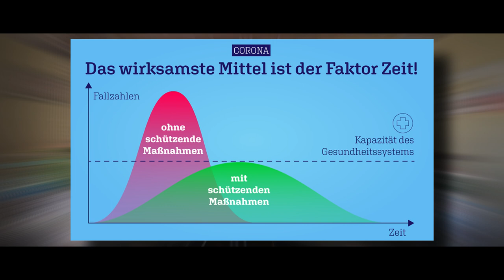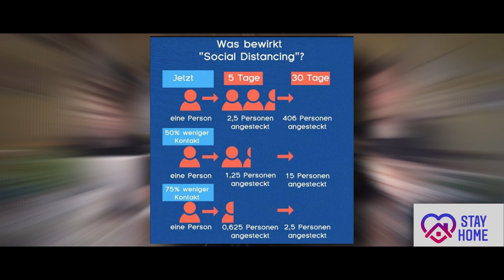SideCast Ep.1 | "Coronavirus" 😷 | Zwei Supermarkt-Mitarbeiter reden über die aktuelle Situation 🛒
💯 DANKE AN ALLE WEITEREN HELFER IN DER MOMENTANEN SITUATION - IHR SCHAFFT DAS - BLEIBT GESUND 💯

❗️ Eine wichtige Anmerkung: Lukas und ich stehen im Moment jeden zweiten Tag in Verbindung (durch unseren Job im Supermarkt)! Daher haben wir überlegt einen Podcast zur momentanen Situation aufzunehmen (mit Sicherheitsabstand!). Ich rege hiermit keine Person dazu an, sich mit Freunden zu treffen, bleibt @home und haltet euch an die Regeln! Vielleicht hat dieser Podcast ein bisschen geholfen euch die Langeweile zu nehmen. Denkt an eure Mitmenschen, die eventuell auch zur Risikogruppe gehören❗️

✔️Ich mache mit diesem Video keine Werbung durch die gezeigten Marken✔️

MEIN EQUIPMENT
📸Hauptkamera: Sony Alpha 5100
🎤Mikrofon (Kamera): Rode Videomicro
🎤Ansteckmikrofon: Boya BY-M1
🎒Kamerarucksack: Amazon Basics Rucksack

⌨️Tastatur: Razer Blackwidow Chroma (alt)
 🖱️ Maus: Logitech G402
🎤Mikrofon: Fame CU2